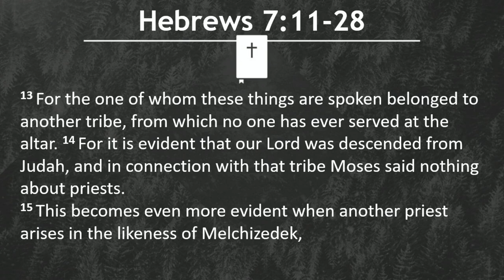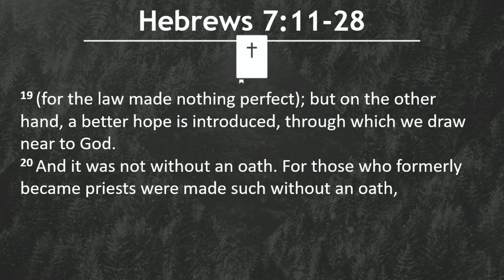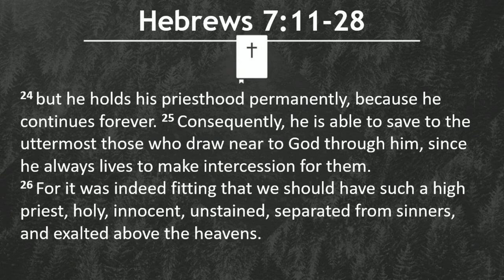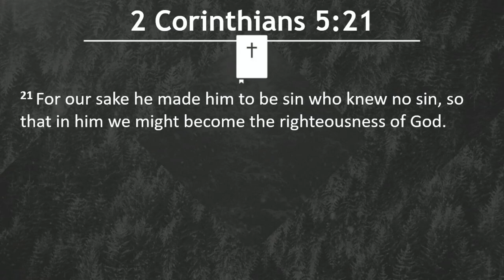"No Mere Human Religion" | Hebrews 7:11-28 | 042824